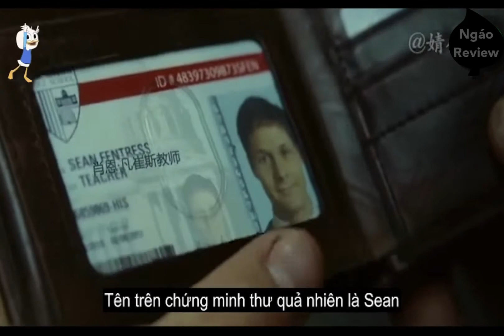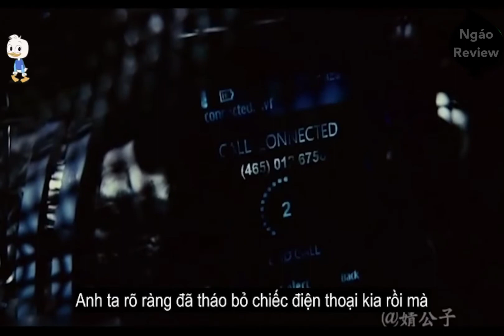Nếu còn 8 phút sống bạn sẽ làm gì? | Tóm tắt phim : Mã nguồn - Source Code